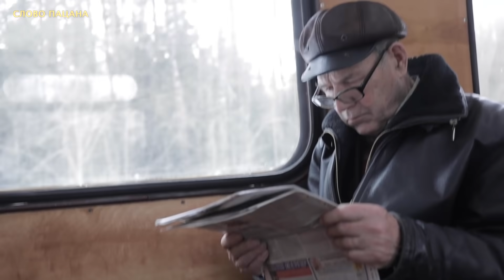ПОКУПАТЕЛЬ ОБМАНУЛ ДЕДУШКУ. Первый полёт Серёги.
Когда мы узнали историю про дедушку из Кирова, мы без раздумий отправились туда! Почему? Да потому что нас тронул момент объединения людей вокруг, казалось бы, незначительной беды. Кировчане, вы молодцы!
А ещё для Серёги это был первый полёт на самолёте!
Ну и ещё мы побывали в вымирающем посёлке Каринторф, куда ведёт узкоколейная железная дорога.